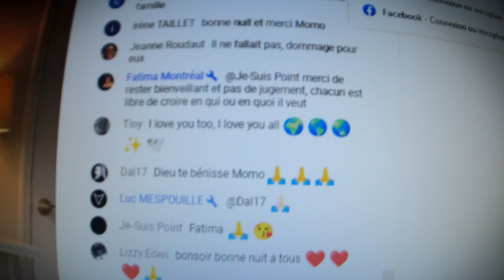momo voilà idem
le Graal de l'infos des temps plier